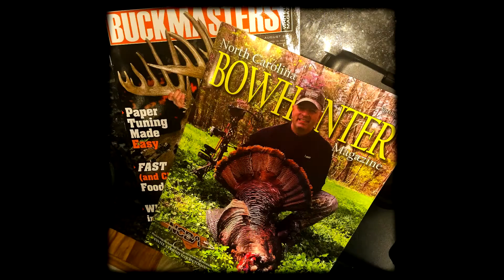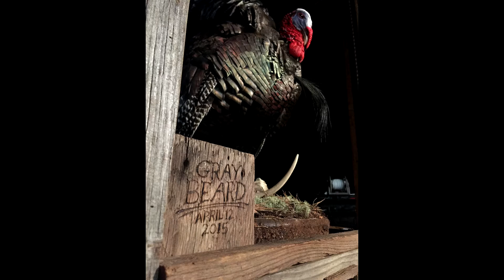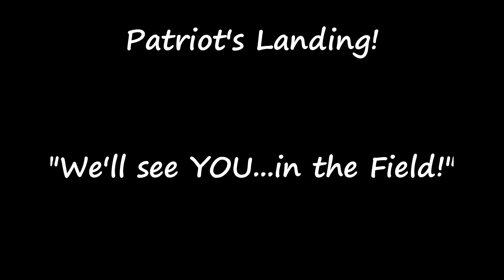The Ultimate Turkey Display Case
The Ultimate Turkey Display case is finished and Gray Beard has his final home that's worthy of all his splendor!

This video chronicles the building of this unique display case for an awesome looking bird - enjoy!!